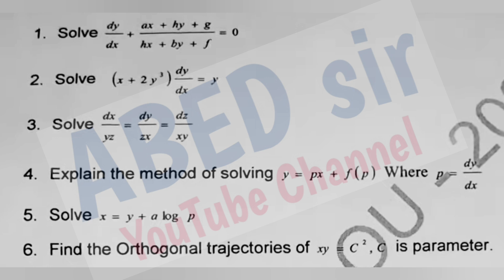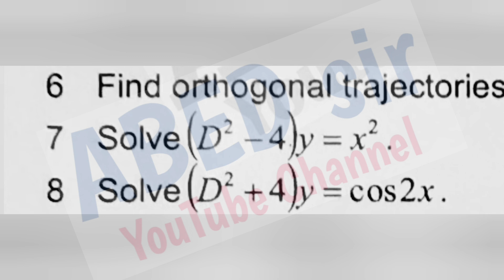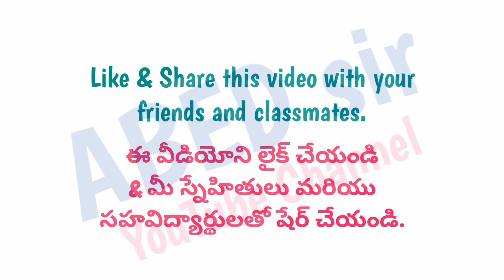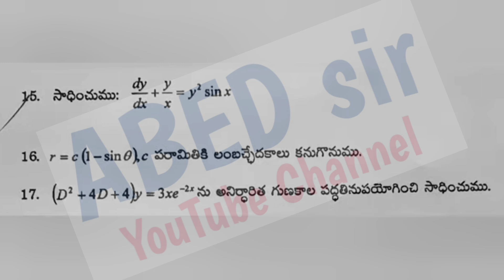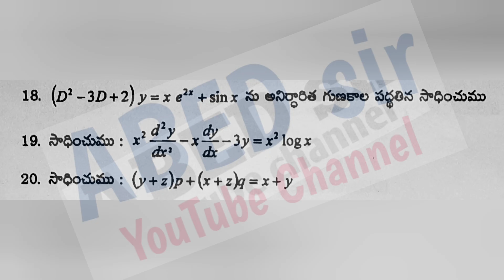Mathematics | Important Questions | 2023 | BSc 2nd Semester | UG | Degree | OU KU PU TU MGU SU TU